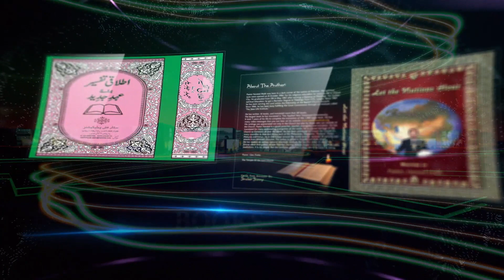God will make a way Urdu/Hindi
Wait for the Lord patiently and He will make a way where there is no way.